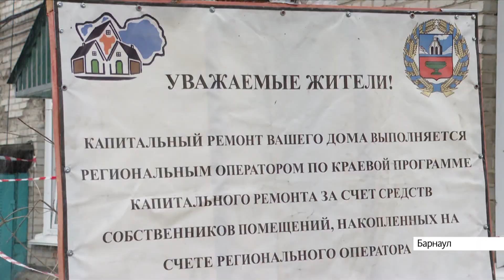Выпуск новостей в 6:20, 4 апреля 2021 года